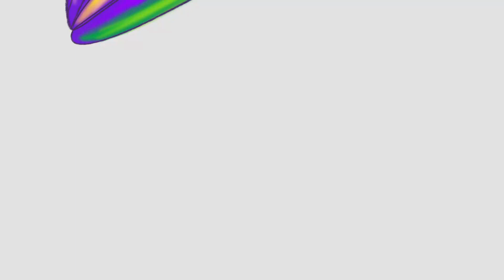Cinema solidale | Diario Solidale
Il cinema, come il teatro, possono essere potenti strumenti di racconto del mondo solidale. "The Jungle", il film di Cristian Natoli che racconta lo spettacolo di Elisa Menon, ne è un esempio. Intervista di Veronica Rossi.